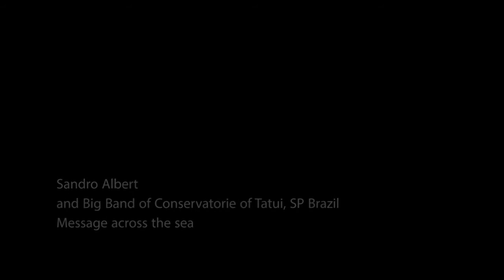Sandro Albert - Message across the sea ( Big Band of Tatui, SP Brazil )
Sandro Albert and Big Band of Conservatorie of Tatui, SP Brazil

 Coordenação e Arranjos- Celso Veagnoli,
 Arranjos de base e mixagen - Sandro Albert

Sax alto, Clarinete e Flauta Transversal - Fabio Xavier
Sax alto, Flauta transversal - Evandro Santos
Sax tenor, Sax Soprano - Jonatas Carvalho
Sax tenor - Celso Veagnoli
Sax Barítono - Sergio "Lagartixa" Oliveira

Trompete/Flugel - Cláudio Cambé, Diego Garbin,
João Xavier, Marco Aurélio Martins

Trombones - Alan Palma, Rosa Garbin, Hooper Santos.
Trombone Baixo - Fernando Cheque

Piano - Oscar Aldama
Guitarra 2 - Daniel Barden
Baixo - Sergio Frigério
Bateria - Rodrigo Marinonio
Percussão - Rafael Chieffi

Diretor Executivo
Henrique Autran Dourado

Diretor Administrativo e Financeiro
Dalmo Magno Defensor

Assessor Artístico
Erik Heimann Pais

Assessor Pedagógico
Antonio Ribeiro

  Gravado por:

José Carlos Pires Junior ( coordenador da equipe de gravação )
Luis Roberto Filgueiras ( técnico de gravação )
Jean Delafiori ( assistente de gravação )
Raphael Marques ( assistente de gravação )
Turma de Tecnicas de Gravação III  2013 ( montagem de palco e microfonação )